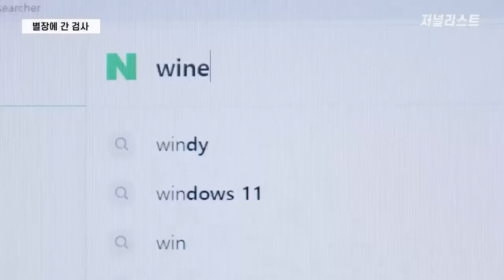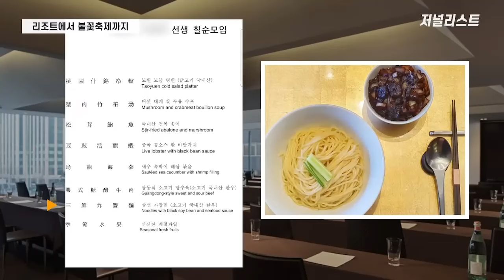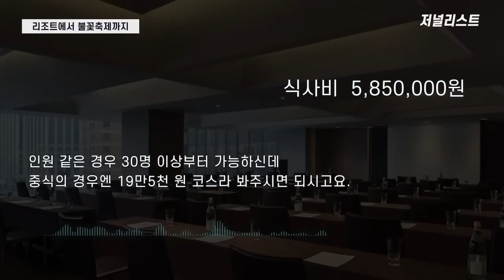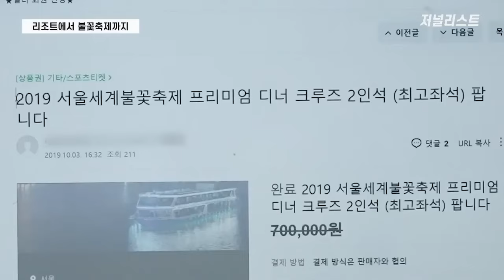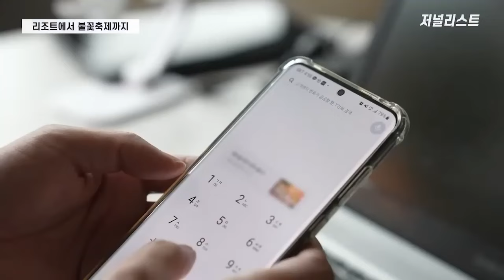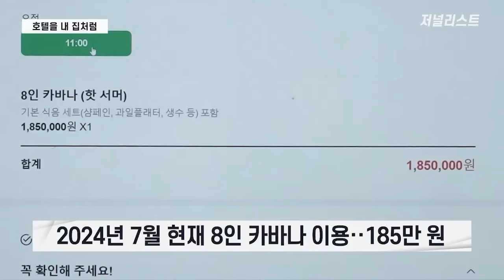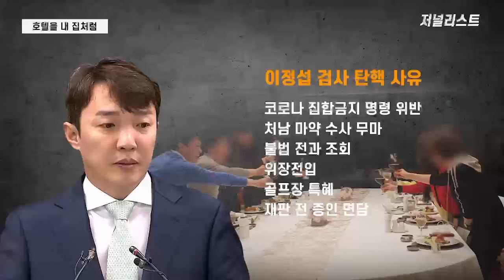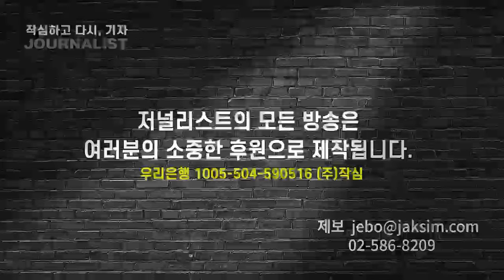[긴급특종] 이정섭 검사 대기업 접대 대 폭로❗ 검사 접대의 생생한 실체 공개❗